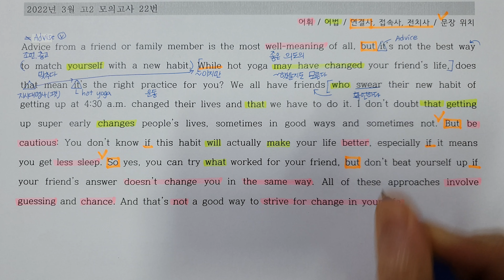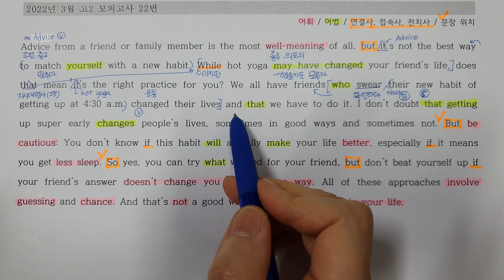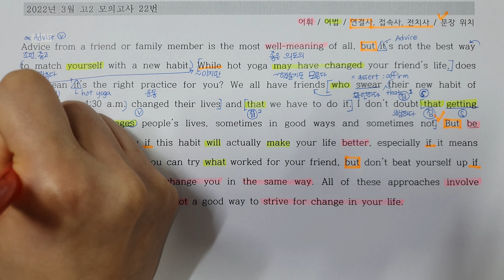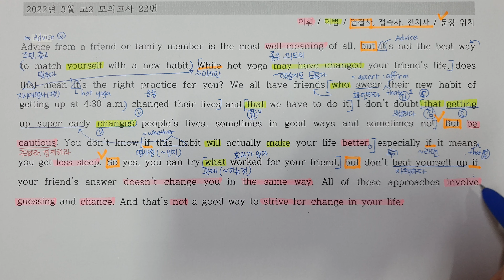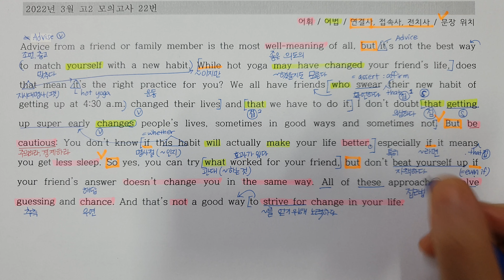2022년 3월 고2 모의고사 22번 영어 (내신대비 지문분석)